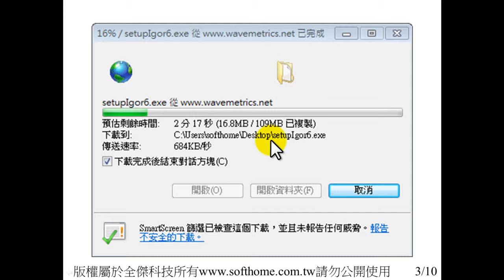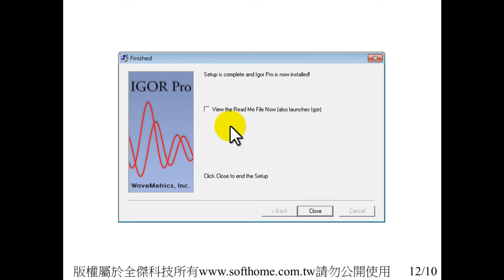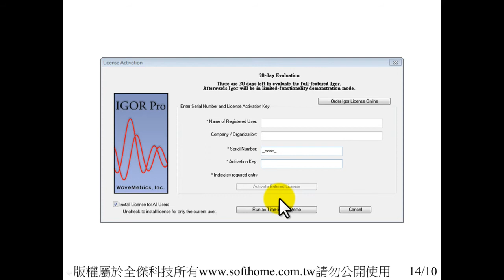Igor Tutor00 ; Demo Installation 展示版安裝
IGOR Pro Demo Installation 展示版安裝
SoftHome 全傑科技